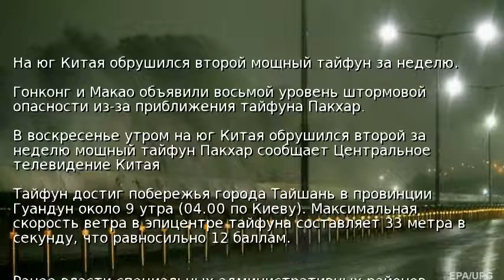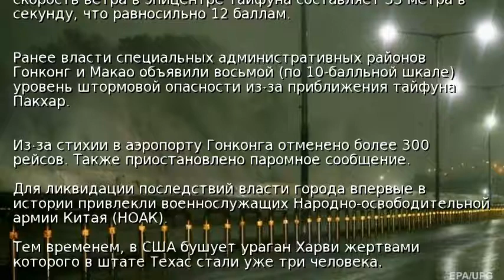На юг Китая обрушился второй мощный тайфун за неделю